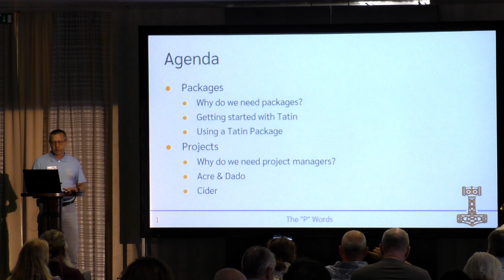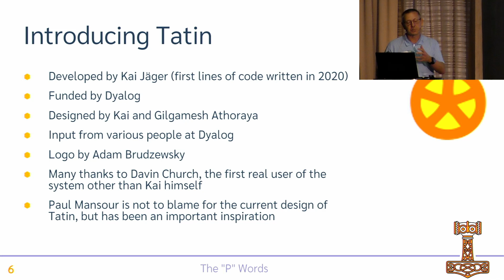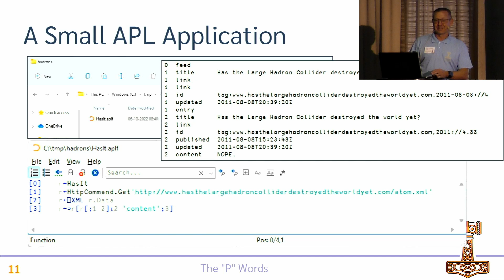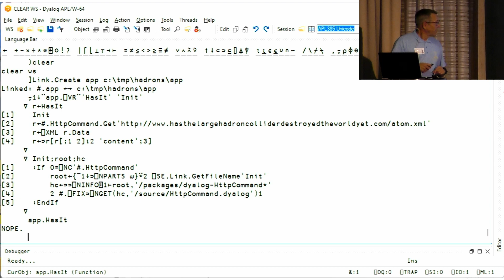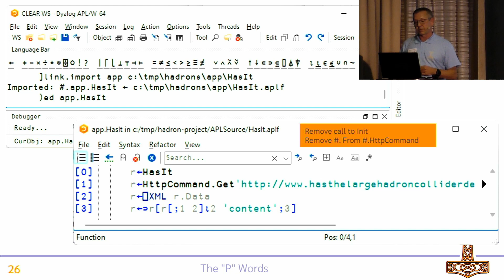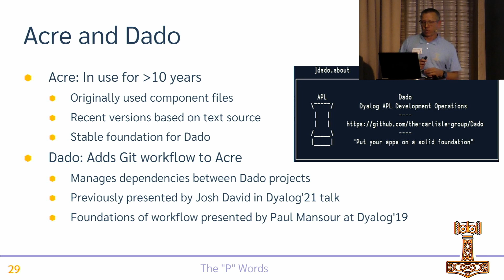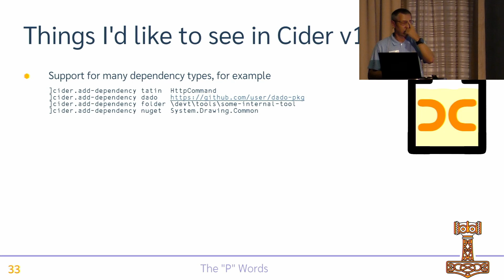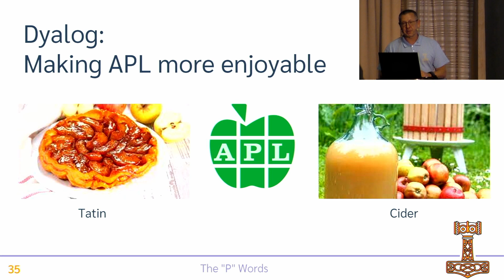The P words…Projects and Packages // Morten Kromberg // Dyalog '22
Morten Kromberg

Morten expressed his opinion that the growth of APL is hampered by a lack of widely-used libraries in an article he wrote for Vector in July 2003 (vol 20 issue 1), and his opinion has not changed since then. Has the tooling finally reached a point where off-the-shelf sample projects and shared libraries have become viable?

00:00 Introduction
01:02 Why packages are important
01:35 The Tatin registry – Content include some utilities and tools e.g. code coverage, and some Dyalog packages
03:02 Tatin – introduction and background
04:47 Tatin – How to install
05:30 Tatin – How to use
08:30 Tatin – Using in a production system – packages!
10:24 Why a project manager is needed when using packages
11:45 Cider – project creation and dependency materialisation
15:38 Acre and Dado (alternative project managers)
17:05 Advantages and Disadvantages of Dado
18:28 Tatin and Cider – Current status
19:02 Cider – Future development
21:57 Future development throughout the ecosystem